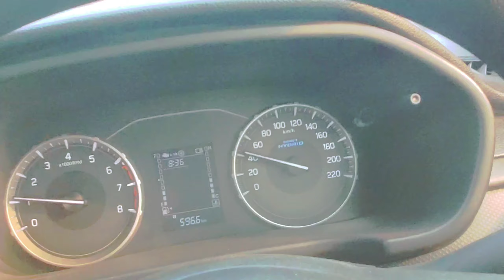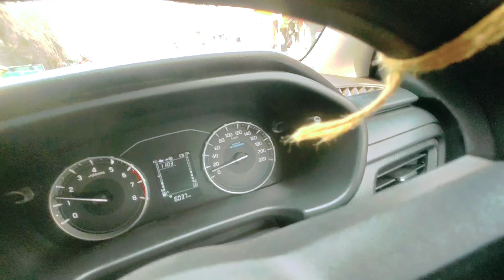Maruti Brezza Facelift 2022 Car Washing | Driving Brezza Facelift | New Brezza Long Drive Brezza